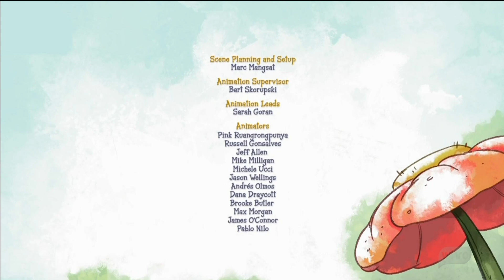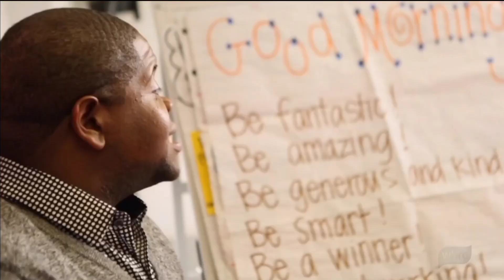PBS Kids Program Break (2023 WHRO)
Taken On: 3-10-23 At 12:24PM WHRO-DT1